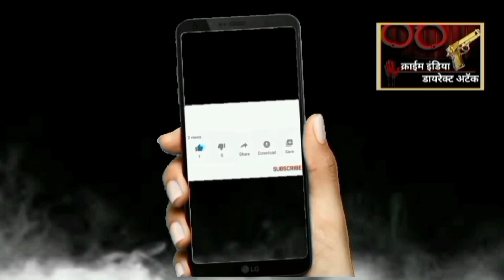6-11-22 महानगरपालिकेने नवीन एजन्सीला काम दिल्यास कामगार एकता संघटना अमरण उपोषण करणार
6-11-22 महानगरपालिकेने नवीन एजन्सीला काम दिल्यास कामगार एकता संघटना अमरण उपोषण करणार

🌹 कामगार एकता संघटना 🌹
प्रिय कामगार मित्रांनो ठरल्याप्रमाणे काल सायंकाळी कॅनॉट गार्डन येथे कंत्राटी विभागातील कर्मचाऱ्यांची मीटिंग पार पडली या मीटिंगमध्ये फवारणी कर्मचारी आरोग्य कर्मचारी ड्रेनेस कर्मचारी शिक्षण विभागाचे कर्मचारी इत्यादी विभागातील कर्मचाऱ्यांनी सहभाग नोंदविला
कामगार मित्रांनो महानगरपालिकेत पाच ते सहा वर्षांपासून एकच एजन्सीला व एकाच वेतन दराने काम दिले जाते ती एजन्सी कर्मचाऱ्यांना मनमानी पगार देते व पगार वेळेवर देत नाही त्यांचा पीएफ भरणा करत नाही ईएसआय दवाखान्याचे कार्ड सुद्धा दिलेले नाहीत अशा एजन्सीला पुन्हा महानगरपालिकेने लेबर कॉन्ट्रॅक्ट देण्याचे ठरविले आहे, अशा एजन्सीला काम येऊ नये जर दिलेच तर किमान वेतन प्रमाणे वेतन मिळावे व कर्मचाऱ्यांचा पीएफ भरणा व ई एस आय व इतर सुविधा देणे बंधन कारक आहे
अशा एजन्सीच्या विरोधात कामगार एकता संघटनेतर्फे लवकरात लवकर आंदोलने करण्यात येणार आहे मागील वेतन थकबाकी कर्मचाऱ्यांचा पूर्ण पीएफ भरणा व इतर सुविधा न मिळाल्यामुळे कामगार एकता संघटना लवकरात लवकर मोठ्या प्रकारचे आंदोलन करणार आहे असे आवाहन कामगार एकता संघटनेचे अध्यक्ष माननीय श्री भास्कर भाऊ आढावे साहेब यांनी केले
जरी अशा एजन्सीने कर्मचाऱ्यांची थकीत वेतन व पीएफ भरणा नाही केला तर महानगरपालिकेसमोर गेट बंद आंदोलन, काम बंद आंदोलन, आमरण उपोषण, अशा प्रकारचे आंदोलन करून कर्मचाऱ्यांना न्याय मिळवून देऊ असे आवाहन कामगार एकता संघटनेचे उपाध्यक्ष हकीम शेख यांनी केले
तरी सर्व कर्मचाऱ्यांनी आपापली कागदपत्रे पीएफ पासबुक बँकेचे पासबुक चे स्टेटमेंट काढून सर्वांनी लवकरात लवकर संघटने कडे जमा करावे ही नम्र विनंती
या मिटींग ला कामगार एकता संघटनेचे सचिव श्री माणिक भैया सौदे , कामगार एकता संघटनेचे प्रसिद्ध प्रमुख तथा डायरेक्ट अटॅक क्राईम न्यूज चैनल चे प्रमुख संपादक अमित गायकवाड, संघटनेचे तरुण तडफदार कार्यकर्ते नितीन भाले, साजिद शेख, अनिल शेजवळ. पगळे भाऊ ,सोमनाथ साळवे, अंकुश, गौरव, चाबुकस्वार, सचिन धोंडे, निळे, असे अनेक विभागातील कार्यकर्ते, कामगार हजर होते
🌹कामगार एकता संघटना जिंदाबाद
भास्कर भाऊ आढावे तुम आगे बढो हम तुम्हारे साथ है
माणिक भैय्या सौदे तुम आगे बढो हम तुम्हारे साथ है